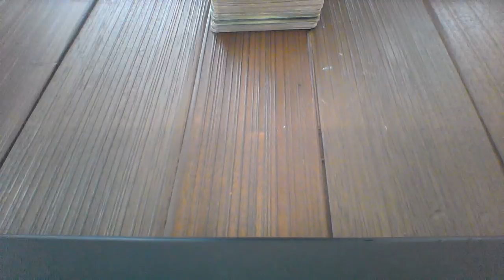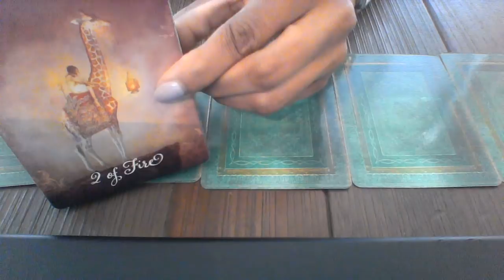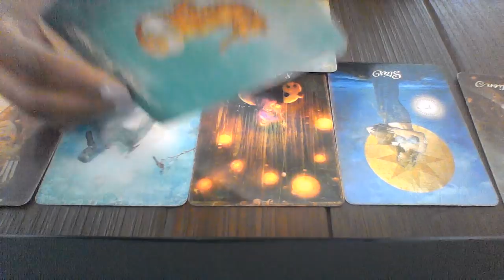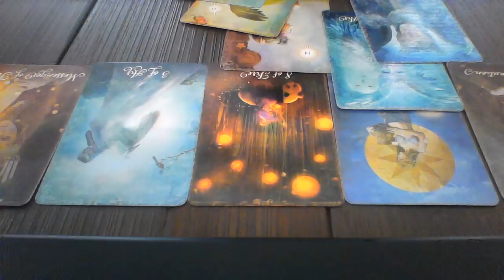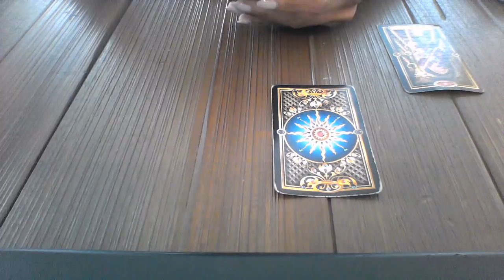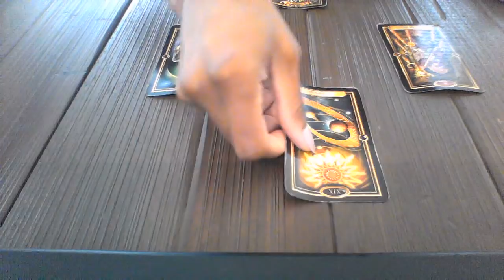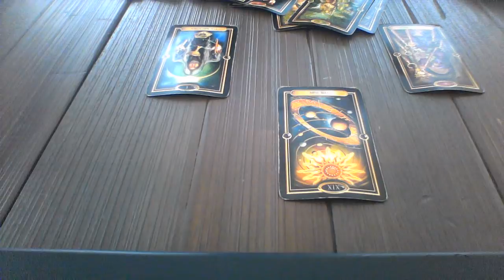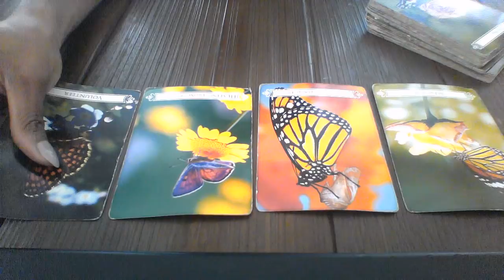SCORPIO JUNE 2018 DIVORCING AND MOVING OUT